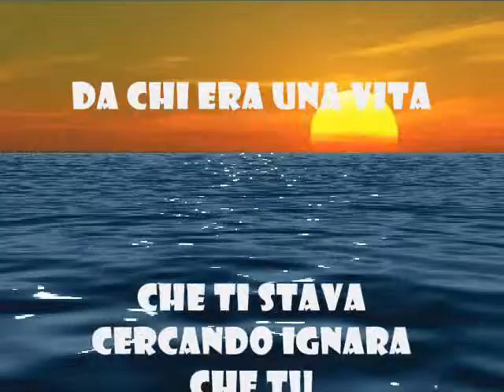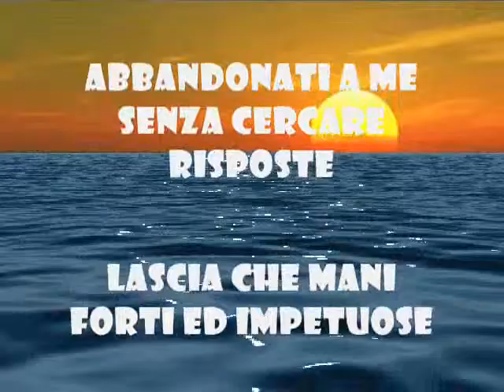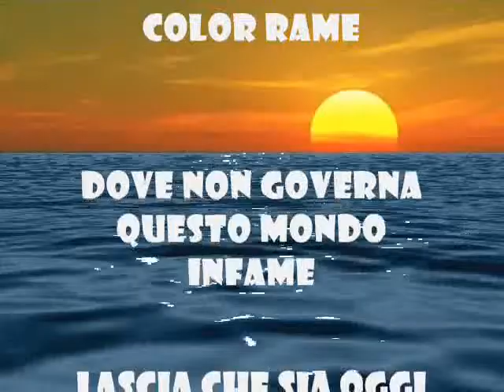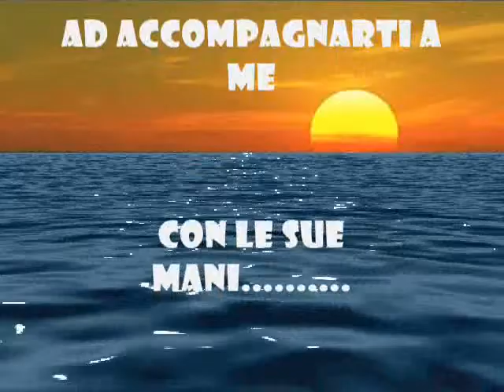Lascia che sia